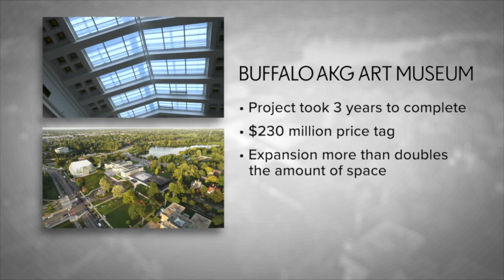Art tourism in Western New York expected to get big boost from opening of Buffalo AKG Art Museum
A ribbon cutting ceremony was held Monday as the Buffalo AKG Art Museum is set to open to the public on Thursday. The opening of the museum is expected to provide a big boost to art tourism in WNY.